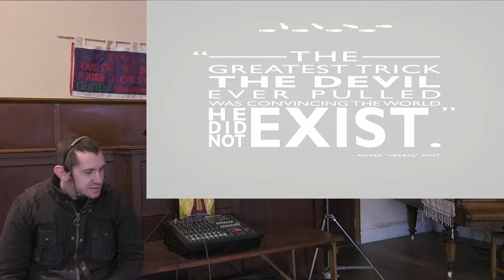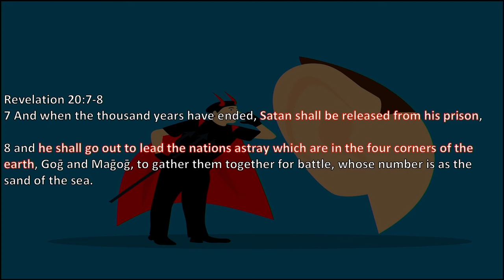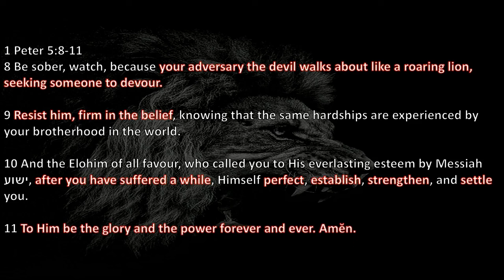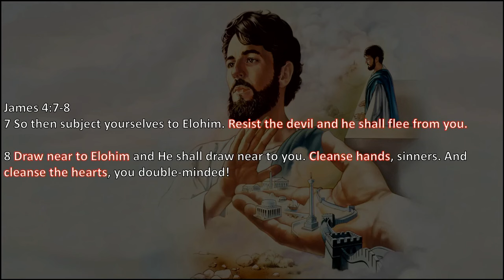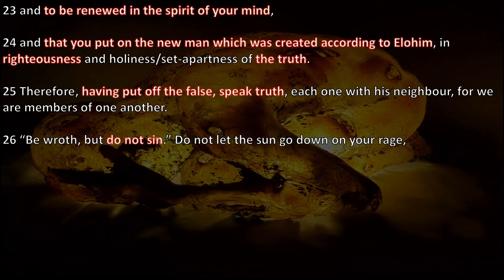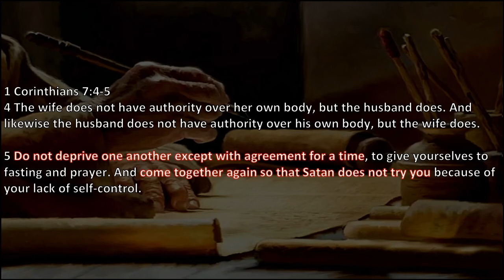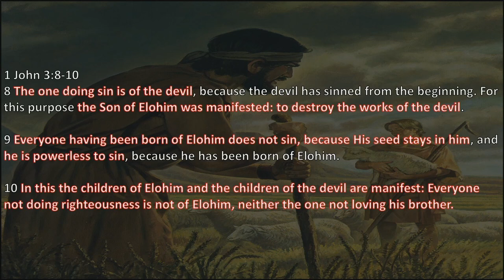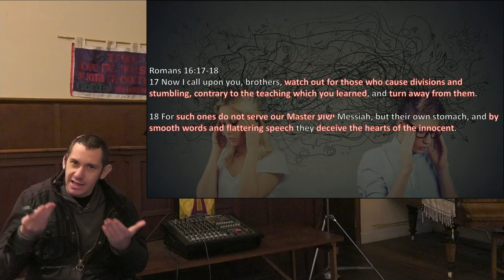The Devil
We look at the accuser of the brethren.